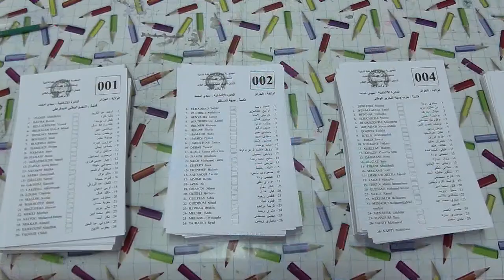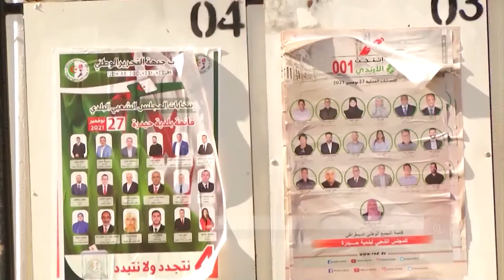Elections locales, le FLN en tête avec 5978 sièges aux APC et 471 sièges aux APW